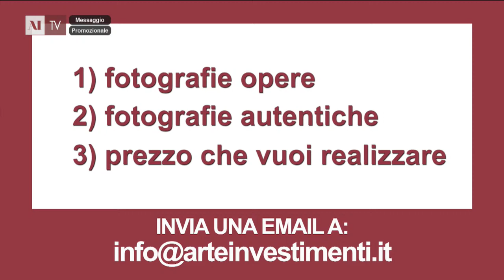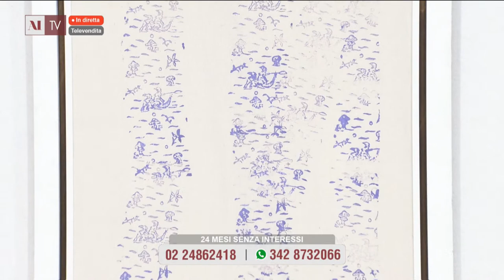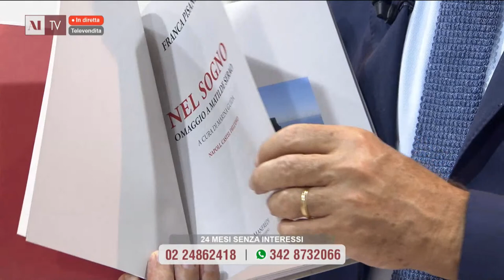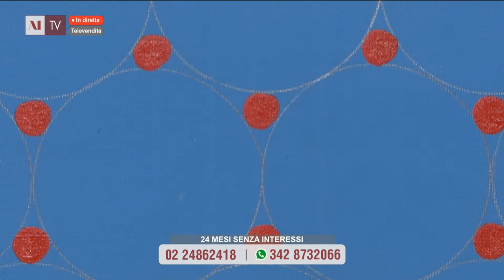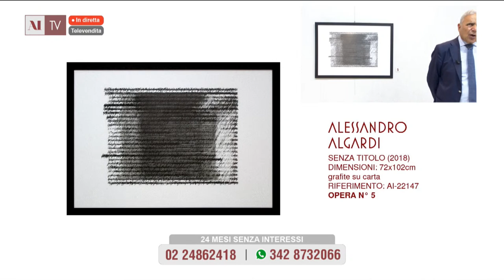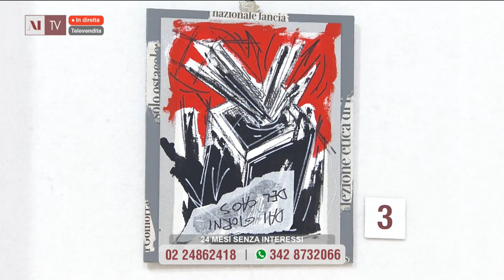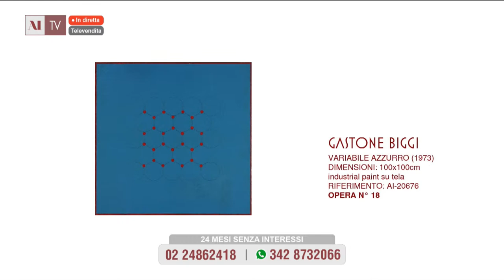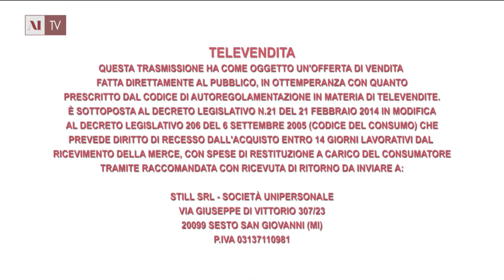Proposte d'investimento del 29 giugno 2021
Francesco Boni presenta le opere di Alberto Gallingani, Alessandro Algardi, Franca Pisani, TV Boy, Mario Schifano, Gastone Biggi, Elio Marchegiani, Riccardo Guarneri, Franco Angeli, Sergio Lombardo.